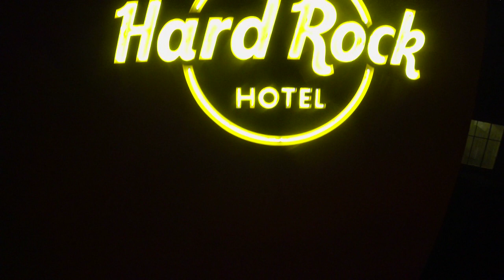Miss República Dominicana Universo 2013 3/8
Presentación del Jurado del MRDU 2013